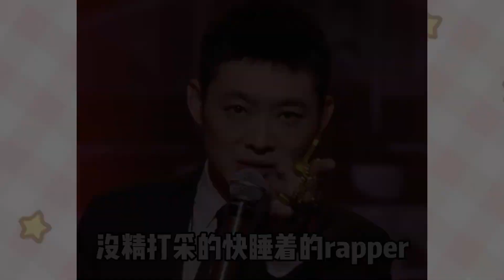有文化就活该被排挤吗，老舅揭露说唱圈内幕，创作困难直接跳河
内娱中的小记者
哈喽大家好
我是追综小姐
每天给大家分享内娱劲爆内容